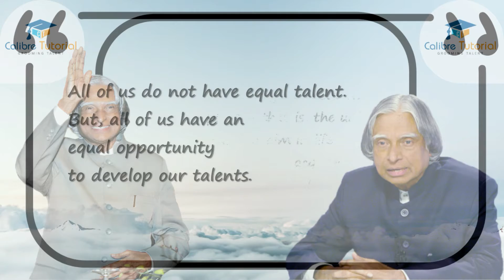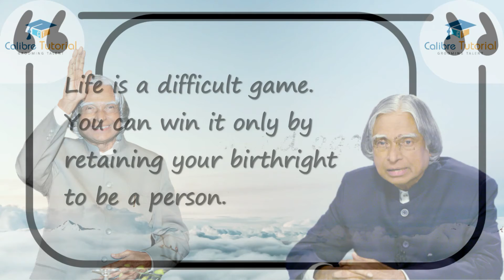Quotes of A.P.J Abdul Kalam | Quotes of APJ Abdul kalam in English | Motivation Speech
Dr  A.P.J Abdul Kalam | Quotes | Motivational Quotes | Calibre Tutorial